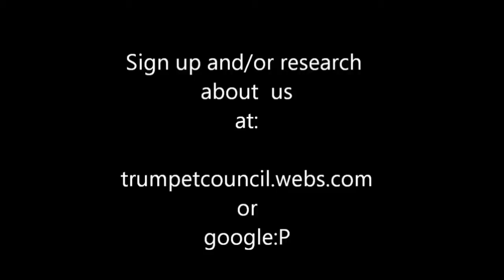Hide N seek day 18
DAY 18!!! Shall I make more? (I said this was Day 20 in the video btw:P)